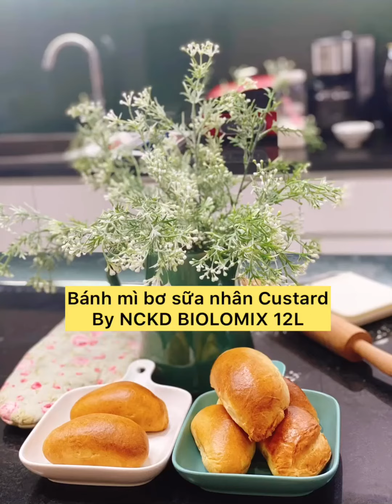BÁNH MÌ BƠ SỮA - Trộn bột bằng máy Biolomix - NCKD 12L Biolomix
🥞 𝓑𝓪́𝓷𝓱 𝓶𝓲̀ 𝓫𝓸̛ 𝓼𝓾̛̃𝓪 𝓷𝓱𝓪̂𝓷 𝓒𝓾𝓼𝓽𝓪𝓻𝓭🥞
                                       𝕎𝕚𝕥𝕙
𝙼𝚘́𝚗 𝚋𝚊́𝚗𝚑  𝚖𝚒̀ 𝚖𝚎̂̀𝚖 𝚌𝚘́ 𝚗𝚑𝚊̂𝚗 𝚝𝚛𝚞̛́𝚗𝚐 𝚜𝚞̛̃𝚊 𝚝𝚑𝚘̛𝚖 𝚗𝚐𝚘̣𝚝 𝚕𝚊̀ 𝚜𝚞̛̣ 𝚕𝚞̛̣𝚊 𝚌𝚑𝚘̣𝚗 𝚝𝚘̂́𝚒 𝚞̛𝚞 𝚌𝚑𝚘 𝚖𝚊̂́𝚢 𝚋𝚊̣𝚗 𝚗𝚑𝚘̉ 𝚕𝚞̛𝚘̛̀𝚒 𝚊̆𝚗 𝚜𝚊́𝚗𝚐, 𝚑𝚊𝚢 đ𝚎̂̉ 𝚖𝚊𝚗𝚐 𝚝𝚑𝚎𝚘 đ𝚒 𝚌𝚑𝚘̛𝚒 𝚡𝚊, 𝚑𝚊𝚢 đ𝚘̛𝚗 𝚐𝚒𝚊̉𝚗 𝚕𝚊̀ 𝚍𝚊̣̂𝚢 𝚜𝚘̛́𝚖 𝚕𝚊̀𝚖 𝚖𝚘̣̂𝚝 𝚖𝚎̉ 𝚋𝚊́𝚗𝚑 𝚖𝚒̀ 𝚗𝚘́𝚗𝚐 𝚖𝚊𝚗𝚐 đ𝚒 𝚌𝚊̀ 𝚙𝚑𝚎̂ 𝚝𝚊́𝚖 𝚟𝚘̛́𝚒 đ𝚊́𝚖 𝚋𝚊̣𝚗

🥖 𝓝𝓰𝓾𝔂𝓮̂𝓷 𝓵𝓲𝓮̣̂𝓾:
- 𝟸𝟻0𝚐𝚛 𝚋𝚘̣̂𝚝 𝚖𝚒̀ (𝚜𝚘̂́ 𝚖𝚊̂́𝚢 𝚌𝚞̃𝚗𝚐 đ𝚞̛𝚘̛̣𝚌)
-𝟷𝟹0𝚖𝚕 𝚜𝚞̛̃𝚊 𝚝𝚞̛𝚘̛𝚒 𝚔𝚑𝚘̂𝚗𝚐 đ𝚞̛𝚘̛̀𝚗𝚐
- 𝟺0𝚐𝚛 𝚋𝚘̛ 𝚕𝚊̣𝚝
- 𝟷0𝚐𝚛 𝚖𝚎𝚗 𝚗𝚊̂𝚞 (𝚒𝚗𝚜𝚝𝚊𝚗𝚝 𝚢𝚎𝚊𝚜𝚝)
- 𝟸 𝚐𝚛 𝚖𝚞𝚘̂́𝚒
- 𝟹𝟻𝚐𝚛 đ𝚞̛𝚘̛̀𝚗𝚐
- 𝟷 𝚚𝚞𝚊̉ 𝚝𝚛𝚞̛́𝚗𝚐 𝚐𝚊̀

🥖𝓒𝓪́𝓬𝓱 𝓵𝓪̀𝓶:

🍃 𝗡𝗵𝗼̂̀𝗶 𝘁𝗮𝘆 :  cho tất cả nguyên liệu vào âu, nhớ không cho men và muối tiếp xúc trực tiếp, chia sữa làm 3 phần, đổ từng phần vào hỗn hợp và trộn đều từ từ cho bột thấm nước, nhồi từ ngoài vào trong tầm 20p, giữa thời gian đó nghỉ 5p cho bột thư giãn. Xong đậy âu bằng màng bọc thực phẩm, chờ bột nở gấp đôi (tầm 20-30p)

🍃 𝗡𝗵𝗼̂̀𝗶 𝗺𝗮́𝘆 𝗕𝗶𝗼𝗹𝗼𝗺𝗶𝘅: cho tất cả nguyên liệu vào âu trộn của máy, trút sữa tươi vào, bật máy tốc độ 2 trong 2p, tăng lên tốc độ 6 trong 8p, lấy nguyên âu ra khỏi máy, đậy màng bọc thực phẩm và chờ bột nở gấp đôi.

🥨🥨 Tạo hình bánh, cho nhân vào, chú ý gấp mép bột kín hoàn toàn. Nướng trong nồi chiên không dầu nhiệt 160 độ 20p là xong.

🍃🍃 𝑷𝒉𝒂̂̀𝒏 𝒏𝒉𝒂̂𝒏 𝒄𝒖𝒔𝒕𝒂𝒓𝒅 🥞🥞🥞

-100ml sữa tươi
-10gr đường
-15gr bột bắp
-1 lòng đỏ trứng gà
-Vani

🍃🍃 Cách làm:
Cho tất cả nguyên liệu vào nồi nhỏ, khuấy trên bếp tới khi sệt, cho vào ngăn mát tủ lạnh trước khi nhồi bột.

Chúc cả nhà thành công nhé 😍😍😍